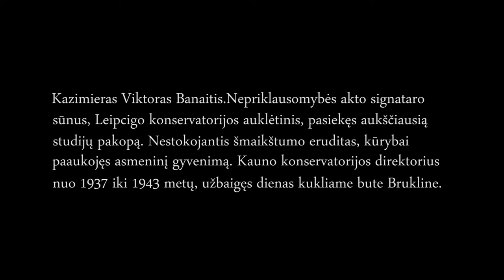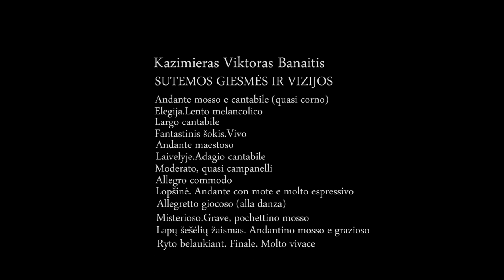Kazimieras Viktoras Banaitis. Sutemos giesmės ir vizijos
Kazimieras Viktoras Banaitis (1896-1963). Variacijos fortepijonui. Originalus pavadinimas: Sutemos giesmės ir vizijos. Variacijos lietuvių liaudies dainai "Vidur tamsios naktelės žiba danguj žvaigždelės". Sukurta 1926 metais Leipcige. Pripažinimo sulaukęs diplominis darbas.